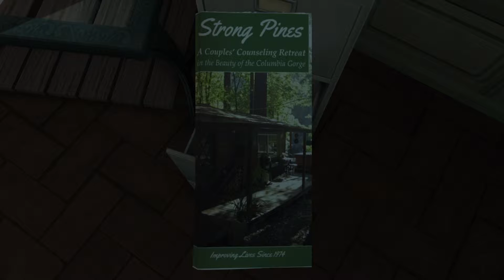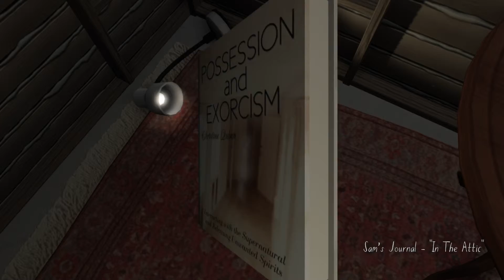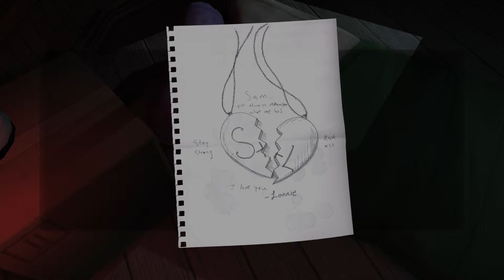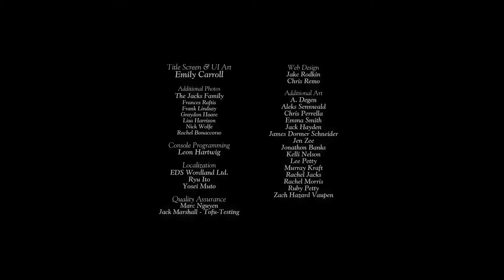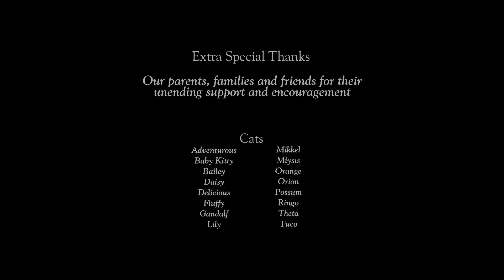What An End | gone home Part 7